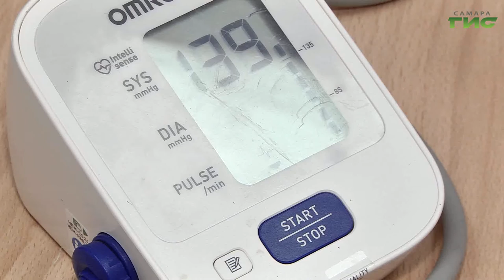Темпы вакцинации в Самарской области растут с каждым днем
Темпы вакцинации в Самарской области растут с каждым днем. Первый компонент вакцины получили более 650 000 человек. Среди них есть и звезды футбола. Сегодня привился легенда футбольного клуба "Крылья Советов" Сергей Корниленко, чтобы не ставить под угрозу тренировочный процесс самарской команды. Наш корреспондент продолжит.